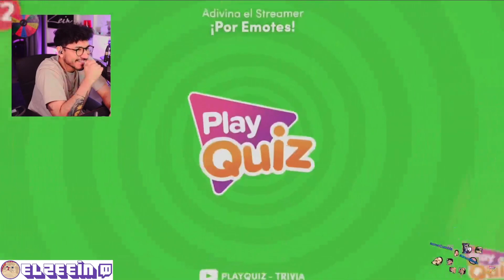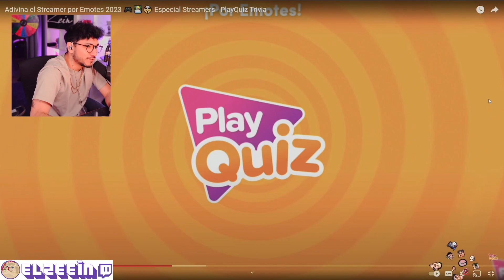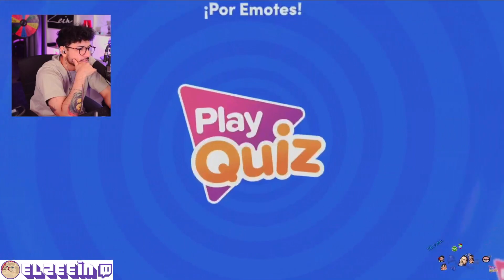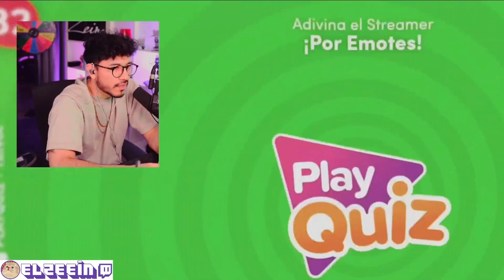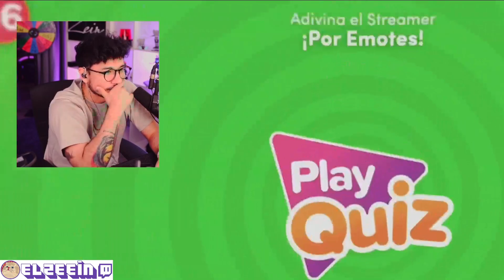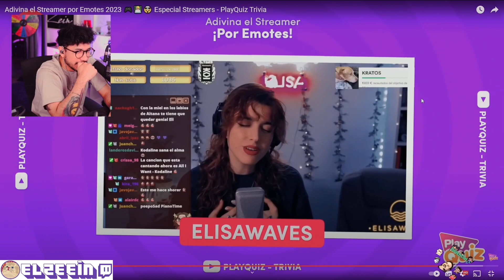ZEIN SALE EN PLAY QUIZ Y ADIVINA STREAMERS POR SUS EMOTES DE TWITCH EN PLAY QUIZ ... 🙌 COMPLETO .. 🙌